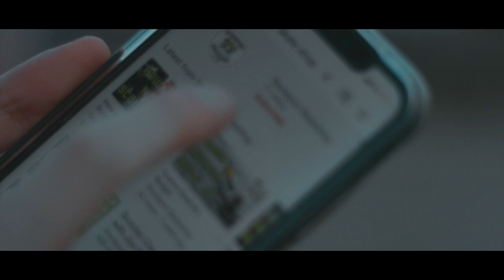Adrenaline Alley (Corby) - Vlog 1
Our first Vlog of the Stockport Skate Shop's teams trip to Corby including Joe Bell, Morgan Mcshane & our videographer Joe Mcdermot, also featuring Leo Barr

Filmed & Edited by the Man Joe Mcdermot himself, you can follow his media account @mcddmedia on Instagram.
If you like what we are about give us a sub. We hope to see you soon.
Visit us in-store at: 143 castle street, Edgeley, Stockport.
Stockport Skateshop Team & Ethos: We founded Stockport Skateshop as we felt that the youth in the area would benefit from a local shop. We aim to enable people of all ages to follow their passions through their chosen action sport and build a strong community around the shop and the local skatepark, Alexandra Park. After receiving a very positive response in the first few months we aim to continue to build the community around the shop and to promote action sports. This creates lifetime friendships, all with the same aim of progressing and enjoying their chosen sport. As we have grown we have been able to add ambassadors to the shop who are great at their sport and role models to those that look up to them. In the future we would like to be able to teach Scootering and Rollerblading to those that choose to learn it and grow the participation of these sports in the local area as we believe they are nothing but positive actions which develop and mold good human beings.